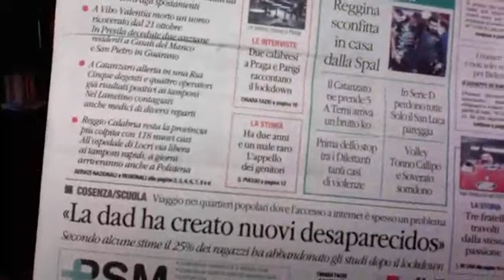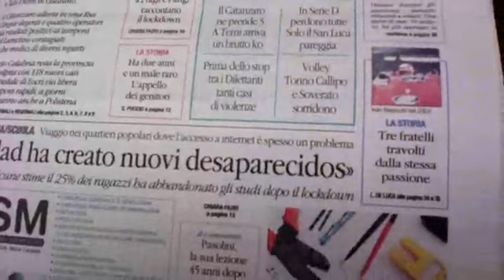Nicola Morra (M5S): "A proposito di scuola, a proposito di didattica a distanza" - 2.11.2020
Nicola Morra (M5S): "A proposito di scuola, a proposito di didattica a distanza.
DIFENDIAMO LA SCUOLA (in presenza)…"

Video pagina facebook Nicola Morra - 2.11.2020